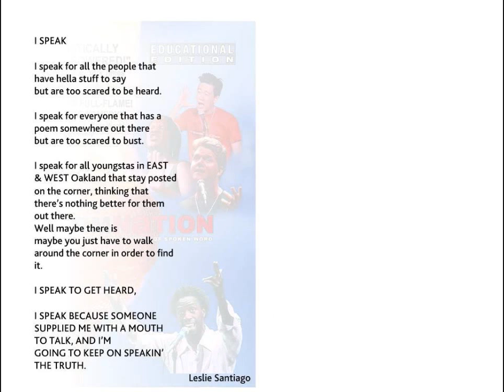Enjoy english in 4e - I speak